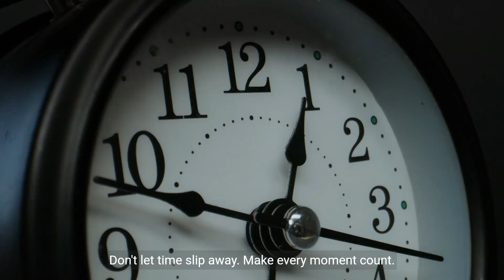Use Every Day to Its Fullest Your Guide to Person Success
Get ready to TRANSFORM your life with "Use Every Day to Its Fullest: Your Guide to Personal Development"! 🌟 This isn't just a book—it's a REVOLUTIONARY roadmap to becoming the BEST version of yourself! 🚀

Unlock your FULL POTENTIAL with jaw-dropping strategies, life-altering exercises, and mind-blowing advice that will catapult you into a realm of UNLIMITED POSSIBILITIES! 💥

Want to skyrocket your career? We've got you covered! 🌠 Looking to elevate your relationships to the next level? Say no more! ❤️ Craving financial freedom? Your treasure map is right here! 💰

Don't just live—THRIVE! Seize each day as a golden opportunity for growth, armed with the ULTIMATE toolkit for success! 🛠️

So what are you waiting for? Dive in NOW and start living the life you've always dreamed of! 🌈✨